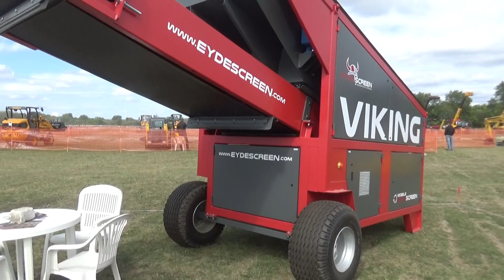VIKING Mobile Deck Screen kőtörő, osztályozógép, Építőgép Kiállítás, 2017., v170915-7-012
VIKING Mobile Deck Screen kőtörő, osztályozógép, építőgépek, munkagépek, ÉBSZ Építőgép Kiállítás, Tököl, 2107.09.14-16.